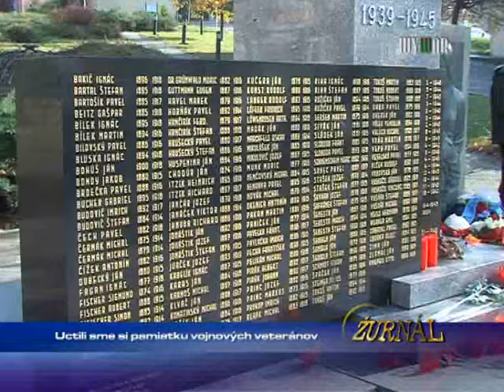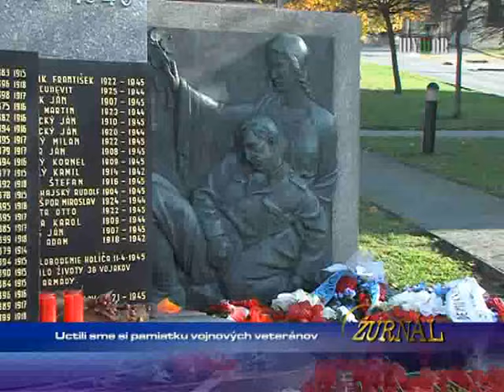Uctili sme si pamiatku vojnových veteránov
1546